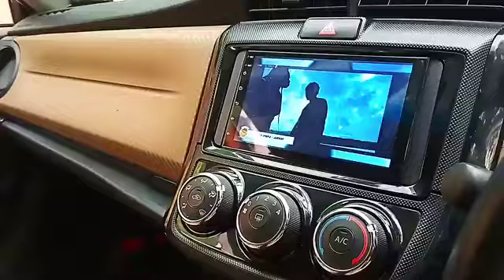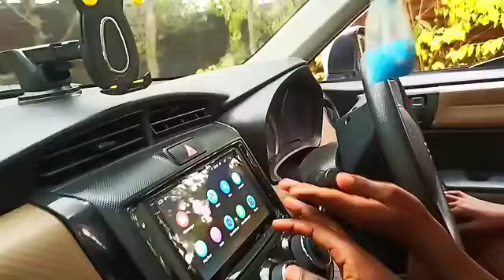BREAKING NEWS, ONSONGO CEREBRATING HIS NEW CAR WITH MIKE WAKO!!!